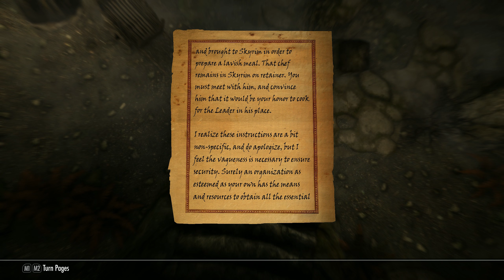Skyrim SE BBW (129) The Silence Has Been Broken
Soundtrack: Jeremy Soule 'Silence Unbroken'